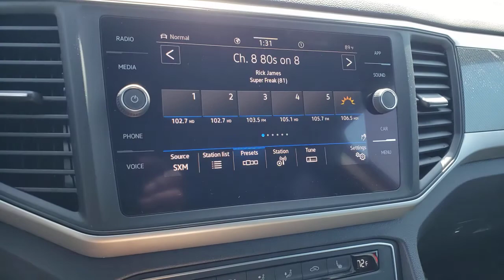2021 Volkswagen Atlas Cross Sport Las Vegas, Henderson, North Las Vegas, Boulder City, Mesquite, NV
Tourmaline Blue Metallic New 2021 Volkswagen Atlas Cross Sport available in Las Vegas, Nevada at Findlay North Volkswagen. Servicing the Henderson, North Las Vegas, Boulder City, Mesquite, NV area.
2021 Volkswagen Atlas Cross Sport 3.6L V6 SE w/Technology R-Line - Stock#: M227392 - VIN#: 1V2RE2CA9MC227392